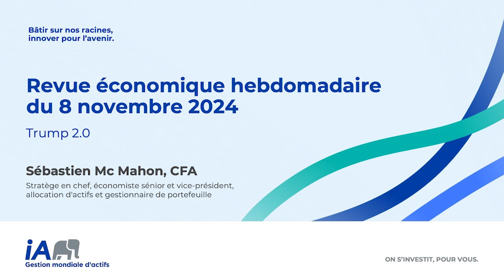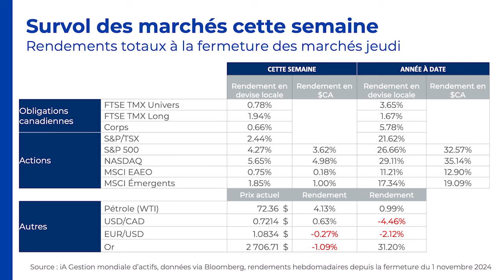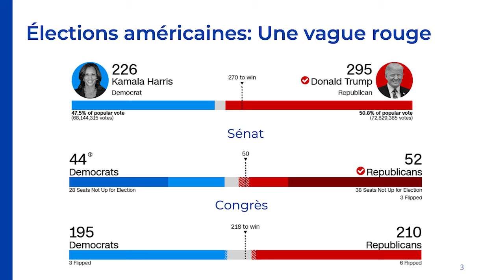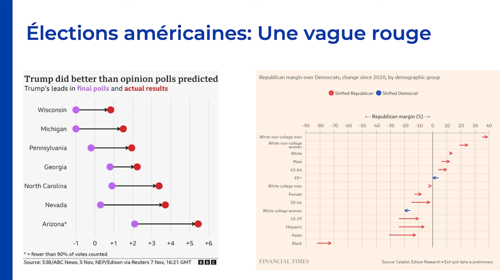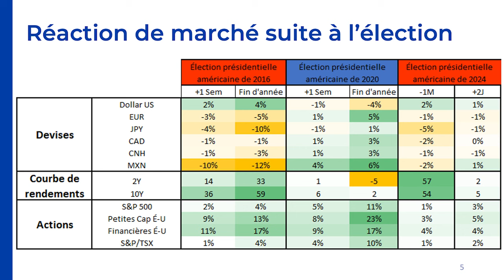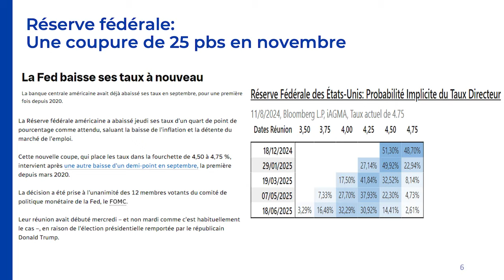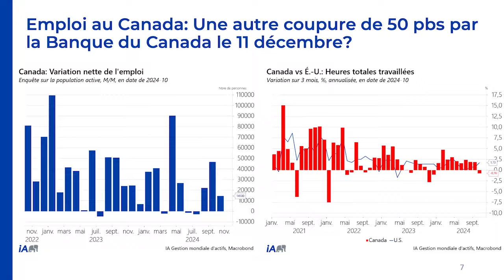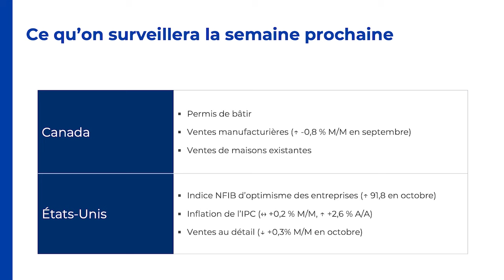Un raz-de-marée rouge balaie les États-Unis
Cette semaine : nous analysons la victoire de Donald Trump et, selon toute vraisemblance, des républicains aux autres niveaux du gouvernement américain.